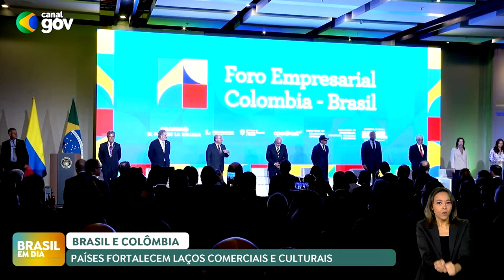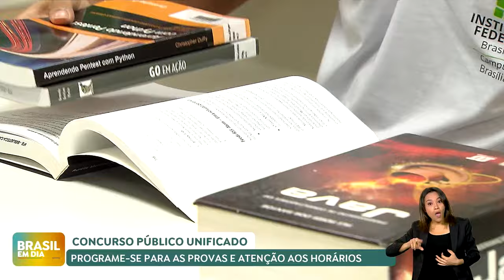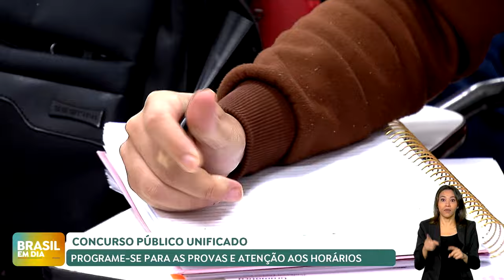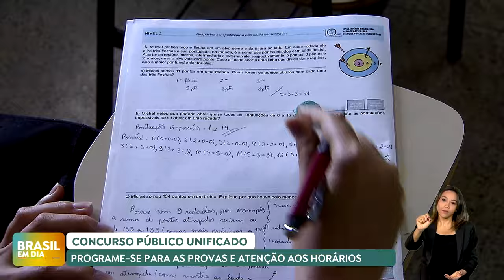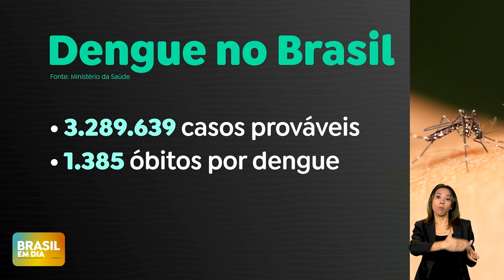BRASIL EM DIA | 18/04/24